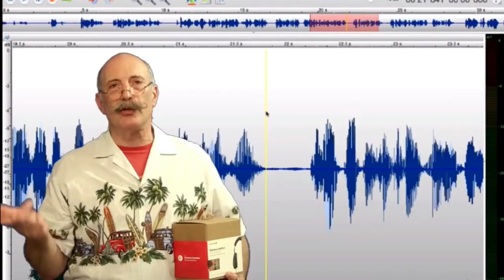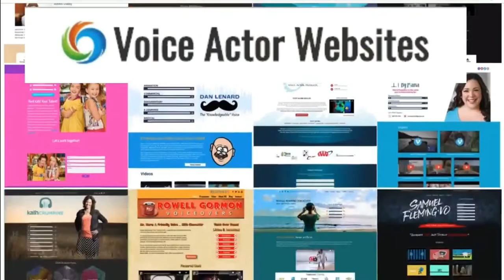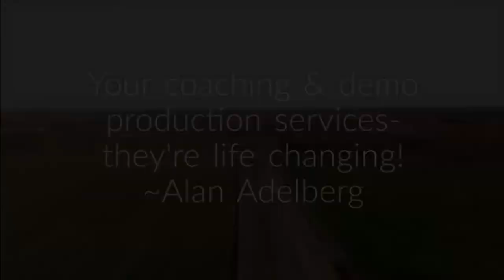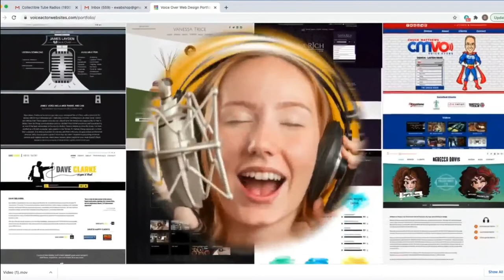VOBS - Voice Over Body Shop - Ep228 With Christina Castaneda -Audio Drama Writer/Producer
They used to just call it “Radio Drama.”

But now, because anyone can record and stream content anywhere, anyhow, Audio drama is making a big comeback! As voice actors, here’s an opportunity to exercise your acting chops and get paid work doing this material.

Our guest this week is Christina Casteneda, Writer and producer of “The Savvy Creative” podcast, which features award winning audio fiction with magic, Romance and dark thrillers, fully produced by indie writers and creative talent. They also celebrate indie authors, screenwriters, playwrights and creatives who produce and publish their stories.  We’ll talk about the scope of what’s available out there and how you might want to try it yourself.

Catch the replay all week on  Facebook @ our homepage, VOBS.TV, and our podcast for those of you who love to listen on the go!

Voiceoveressentials.com,
VOHeroes.com
Sourceelements.com,
VoiceOverXtra.com,
VOICEACTORWEBSITES.com

Vo2Gogo
Vo2Gogo.com

VOICEACTORWEBSITES.com